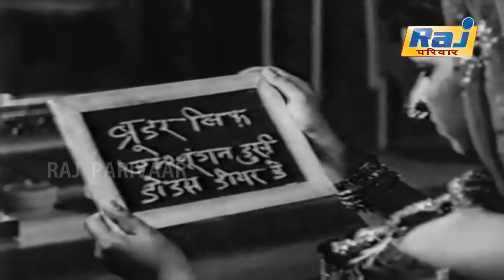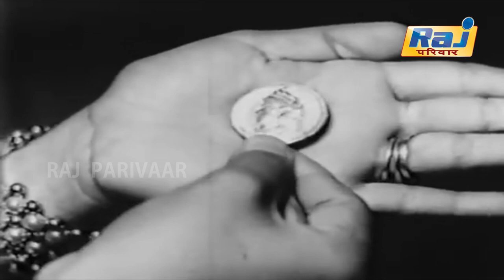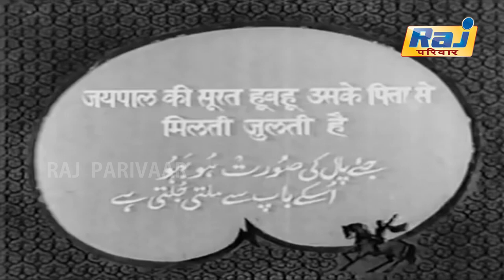Mangala Full Movie HD | Blockbuster Super Hit Hindi Movie | P. Bhanumathi | Ranjan | Raj Pariwar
Mangala is an Indian film produced by S. S. Vasan of Gemini Studios. Filmed in Hindi and Telugu languages, it is a remake of the studio's own Tamil film Mangamma Sabatham (1943). The film stars P. Bhanumathi and Ranjan. The Hindi version, released in 1950 was directed by Vasan while the Telugu version, released a year later on 14 January, was directed by Chandru.

Directed by S. S. Vasan (Hindi)
Chandru (Telugu)
Based on Mangamma Sapatham
Produced by S. S. Vasan
Starring P. Bhanumathi
Ranjan
Cinematography Kamal Ghosh
Rajabathar
Edited by Chandru (Hindi)
M. Umanath (Telugu)